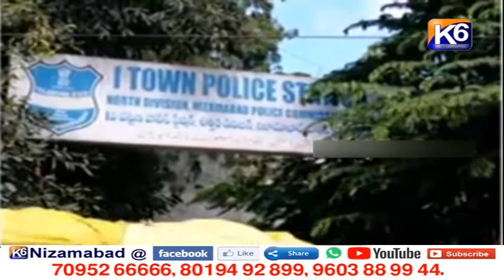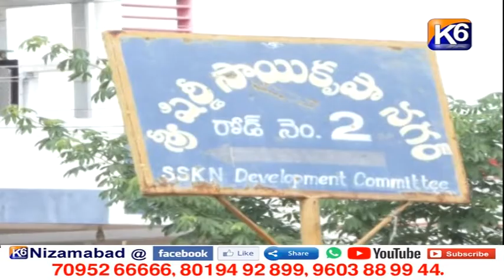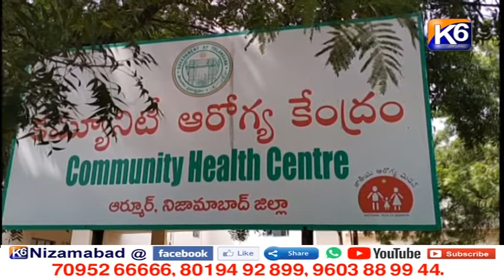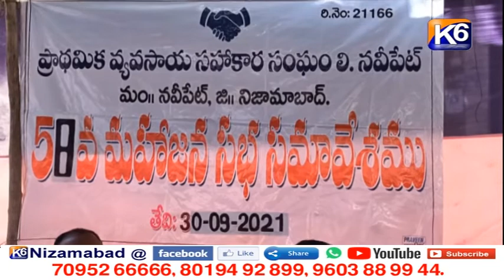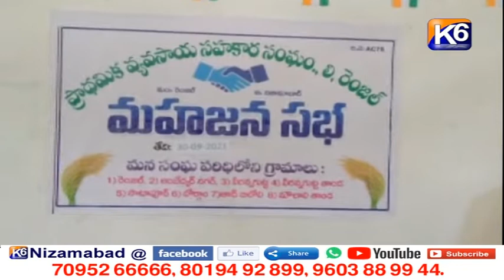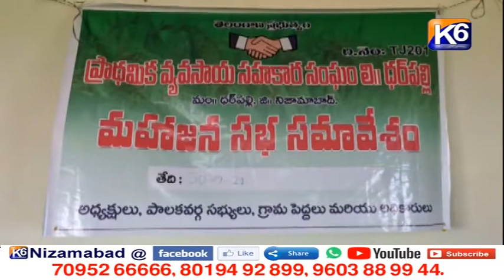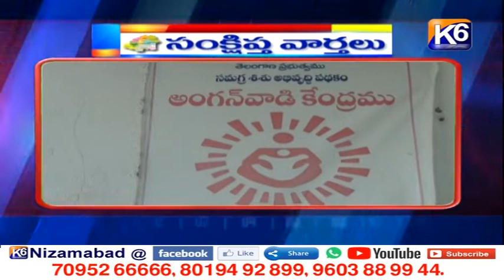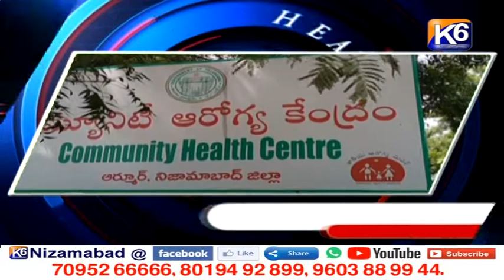GTPL Daily news || 30 09 2021 || 7 30 pm